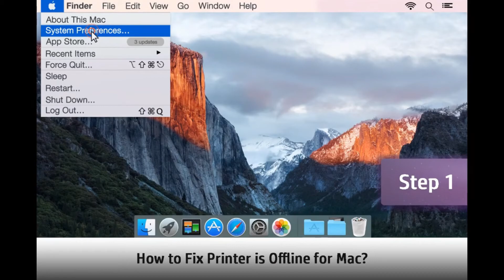How to Fix Printer is Offline on Mac OS | Printer Helpers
Step-by-step instruction to fix hp printer Offline issues for Envy, Officejet, Officejet Pro and Deskjet models.

If your branded printer machine experience some technical glitches then you need to consult with the technical team of printer helpers or simply on the printer offline to get the job done.

Resetting the Printing System in Mac OS x
1. Step 1: Open system preference
2. Step 2: Select the Printers and scanners option from the settings.
3. Step 3: Click the reset button and Press 'yes'.
4. Step 4: Add a printer to the control panel.
5. Step 5: Download the required printer driver from the official website.
6. Step 6: Install the printer driver on your mac computer.
7. Step 7: Enable printing from the software wizard.